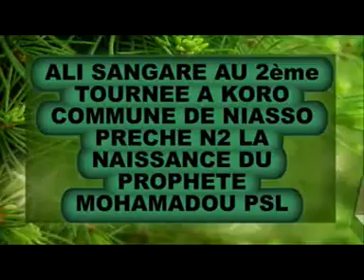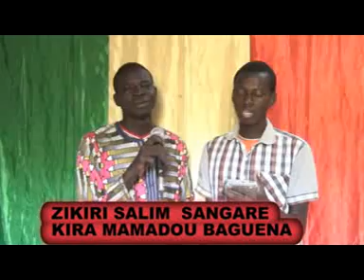La Naissance du Prophète Mohamed psl à Koro Guelebougou cercle de San Ali Sangaré Novembre 2017